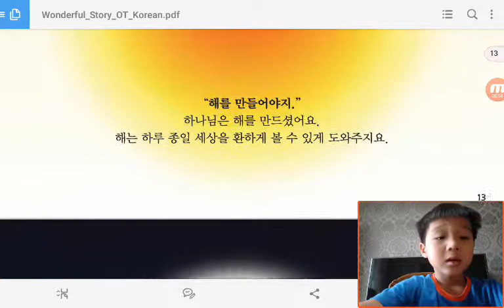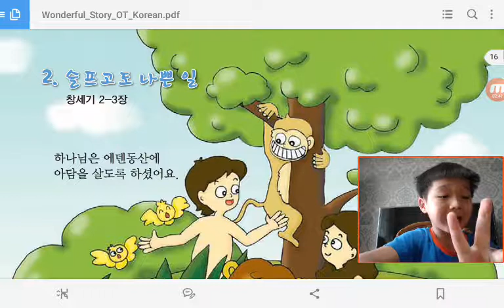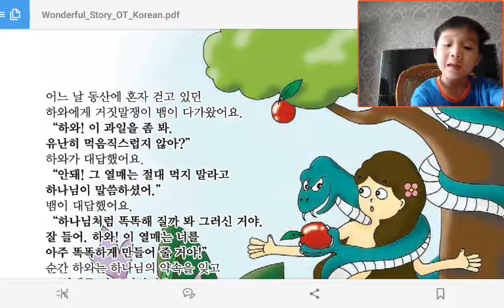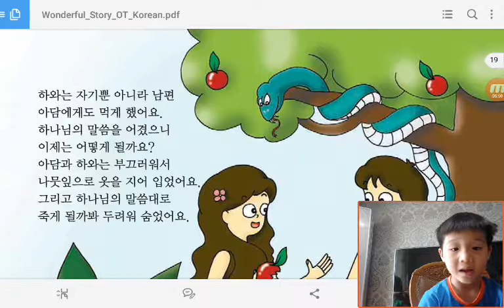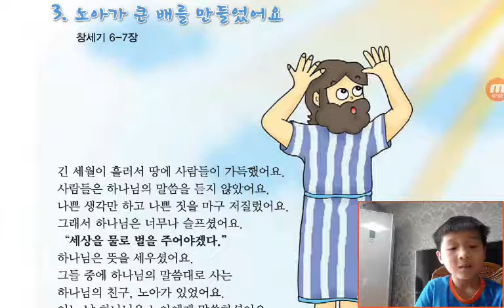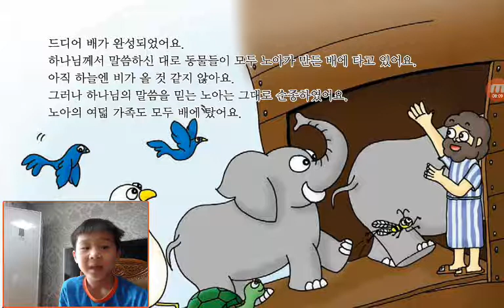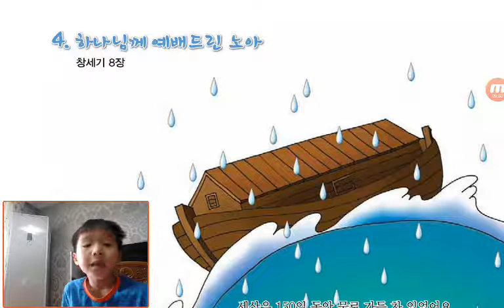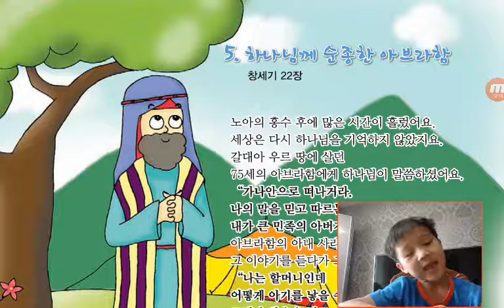‹Kids›Soo：원더풀스토리‹Wonderful Bible Story›– 20170507 083128